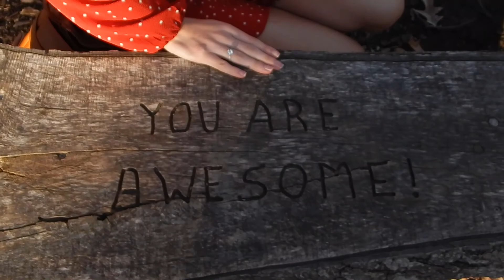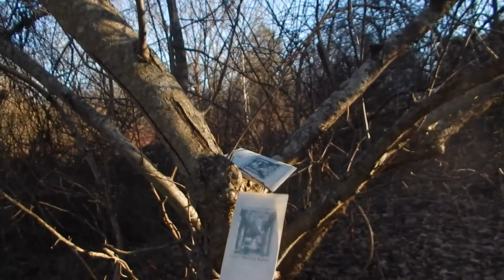He called off our wedding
Hi everyone! ❤️
If you are interested in going to that park it is Endicott Park in Danvers MA

with code "Ariana10"

Please keep things positive on this channel and no negative comments ☺️❤️